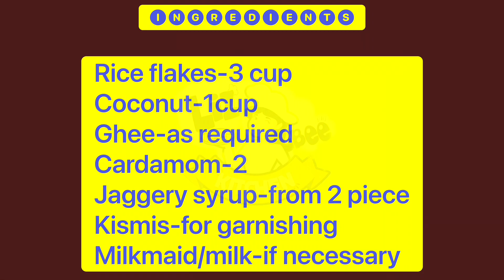അവൽ ഉണ്ടോ വളരെ എളുപ്പത്തിൽ ഉണ്ടാക്കാവുന്ന ഒരു കിടിലൻ snack |TASTY SIMPLE SWEET|LIZBEE KITCHEN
ingredients
01:52

Hi friends ❤️❤️❤️❤️
I hope you will give this a try and let me know how they turned out for you.